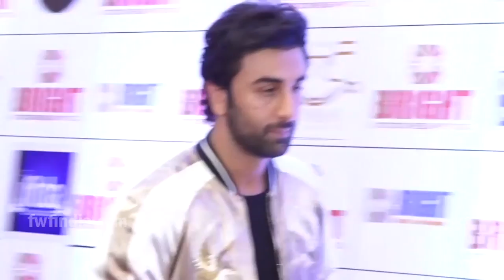Dark Secrets About Kapoor's Family | Gossip Show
6Nb1DQ62Eao